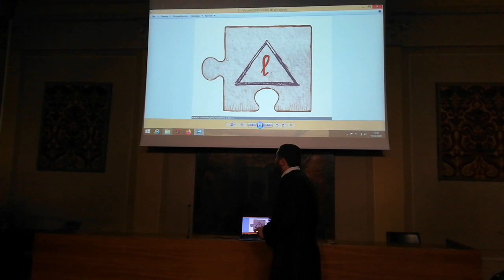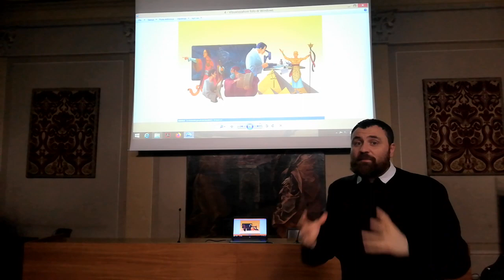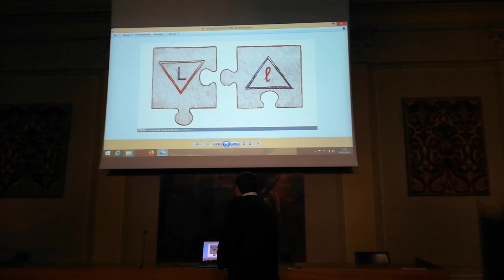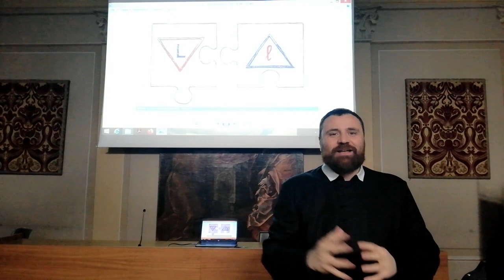3. La libertà dell'uomo che vuole conoscere Dio - 2 minuti di catechismo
La serie di video “2 minuti di catechismo” nasce da padre Maurizio Botta e dai catechisti della Chiesa Nuova per permettere ai bambini delle comunioni e ai loro genitori di ripassare alcuni elementi fondamentali del catechismo nel periodo in cui sono sospesi gli incontri in parrocchia. I video sono legati all’esperienza del catechismo alla Chiesa Nuova di Roma, ma pensiamo che possano essere utili a molti, come occasione per bambini e genitori di guardare insieme un video e parlarne, e come spunto per tutti i catechisti.